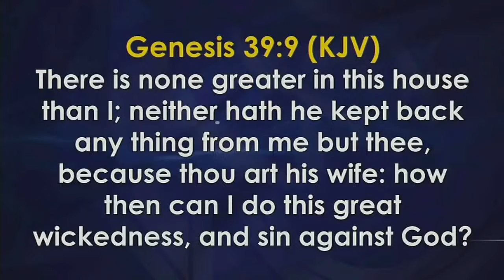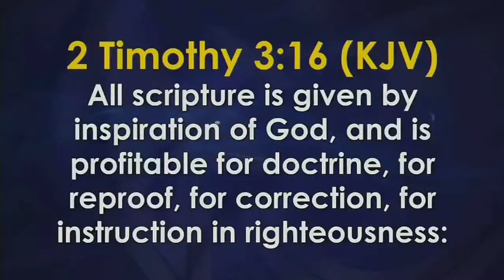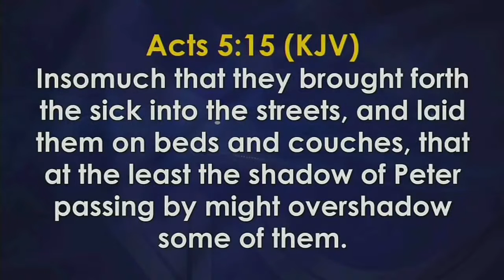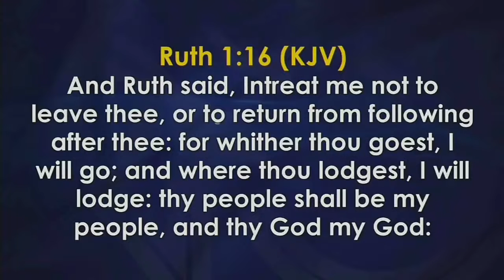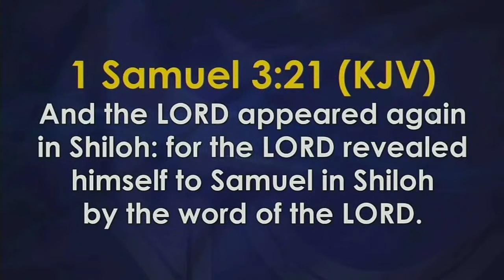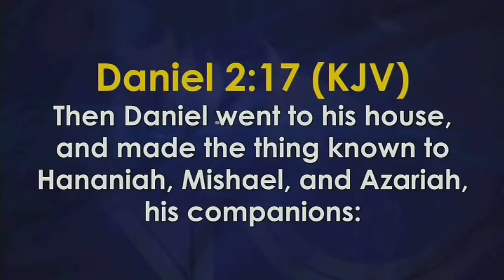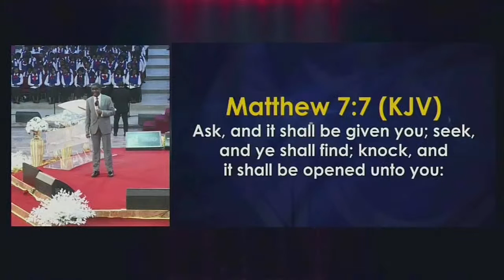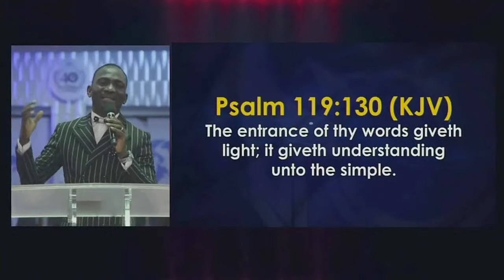SHILOH 2021: MORE THAN A CONQUEROR | PRAYER HOUR | DAY 2 | 8,DEC 2021